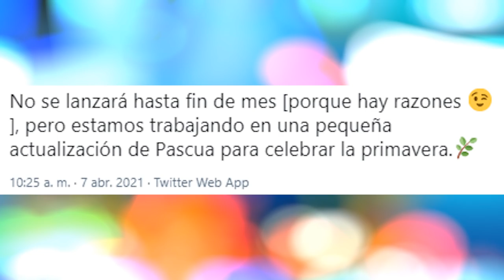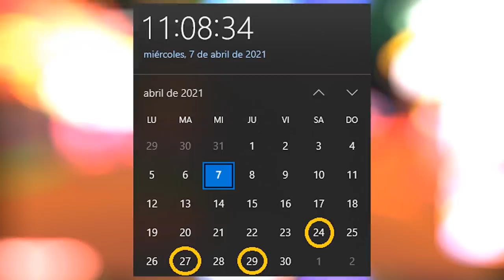HUEVOS DE OCEANO + NUEVO EVENTO DE PASCUA en ADOPT ME